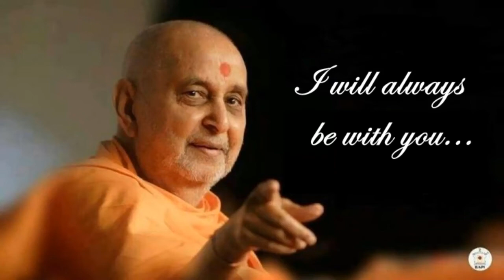Best baps swaminarayan status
‎Kuldip Malkiya તરફથી વિડિયો